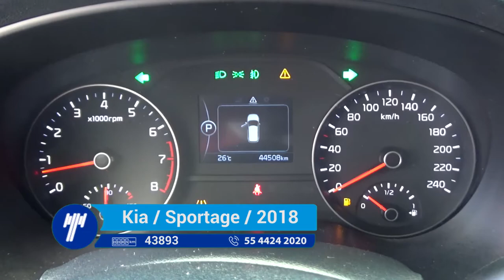Kia / Sportage / 2018 - J7414194